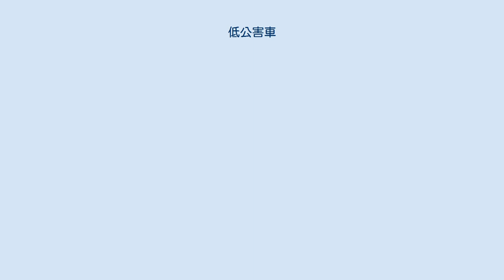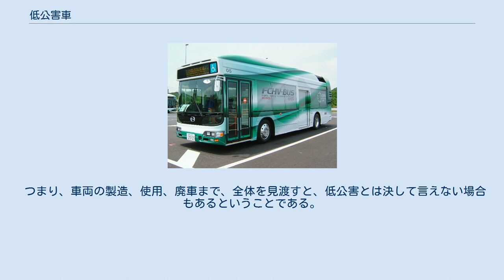低公害車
低公害車（ていこうがいしゃ）は、大気汚染物質（窒素酸化物および一酸化炭素・二酸化炭素など）の排出が少なく、自然環境への負荷が少ない自動車。
通称はエコカー (eco car) 。
 2020年現在、電気自動車、ハイブリッド自動車・プラグインハイブリッド自動車、天然ガス自動車、水素自動車、燃料電池自動車、クリーンディーゼル自動車などが実用段階にあり、そのほかメタノール自動車などもある。
 日本では、低公害車の認定を受けた自動車は税制面で優遇されるなどの特典が設けられている。
 日本では、環境省・国土交通省・経済産業省の3省庁において「低公害車」という場合には、狭義には電気自動車、メタノール自動車、圧縮天然ガス (CNG) 自動車、圧縮空気車及びハイブリッド自動車のうち、圧縮空気車を除く4種類を指す。
基本的に低公害性能のほか、石油代替性（代替燃料、新エネルギー、再生可能エネルギー）が要求されている。
 また日本政府の「低公害車普及計画」では、これらに加え「低排出ガス認定かつ低燃費車」を含め、クリーンエネルギー自動車という概念ではLPG車のうちトラックなど貨物車とバス・特種自動車を加え「ディーゼル代替LPG車」が加わり、低排出ガスのガソリン車は除外されている。
また「非化石エネルギーの開発及び導入の促進に関する法律」により、すでに数十台しかないメタノール車がいまだに「低公害車4兄弟」の1つとされている一方で、CNG車と排出ガス性能でほとんど差のないLPG車が除外されていたり、燃料電池自動車が低公害車とはされていない。
また既存のガソリン・軽油の液体燃料を使用する車両のうち、排出ガス性能で低公害車としたため、概念が整理されていない。
 日本以外では、代替燃料車として電気、メタノール等のアルコール系、天然ガス・LPガス・水素・DMEのガス系が上げられ、低排出ガス性能については「燃料を問わず一定のレベルをクリア」することが主流である。
 経済対策と環境対策のために、低公害車の普及を促進させるべく、低公害車の購入について補助を行う国が増えている。
 日本でもバブル景気の崩壊以降は新車販売台数が落ちる一方であり、各自動車メーカーの国内での業績も悪化する一方であった。
また近年の環境保護への意識の高まりもあり、温室効果ガスや有害物質の排出量抑制や、有限エネルギーの省エネ性が求められるようになった。
そこで政府は経済対策のために、環境対策と絡み合わせて様々な補助制度を展開し、買い替えによる各種優遇制度を打ち出している。
 低排出ガス車のうち、特に排出ガスの低公害性が高い車両 (car) を超低公害車という場合がある。
超低公害の輸送機器 (vehicle) を総称して ULEV (ultralow-emission vehicle) という。
また、無公害車に近いレベルの車両を極超低公害車という場合もある。
極超低公害の輸送機器を総称して SULEV (Super ultralow-emission vehicle) という。
 電気自動車など排出ガスがゼロである車両をゼロエミッション車（無公害車・ZEV）という。
 低公害車、あるいは無公害車の「低公害」「無公害」とは、その車両が走行する周囲の限定的な環境に対しての「低公害・無公害」を指している。
低公害車や無公害車でも、新しく製造する過程や、廃棄（廃車）する過程において、やはり温室効果ガスや大気汚染物質が排出される。
 また、使用環境と車両特性がマッチしていない場合も低公害性能が発揮できない場合もありうる。
例えばハイブリッドカーは低速でモーター、高速でエンジンを使用する特性上、市街地を走る路線バスやタクシーのように低速走行かつ加減速が多い走行環境でその特性が発揮される。
だが主に高速道路を走行する高速バスや観光バスでも、環境性能を重視して高原地帯の観光地などでハイブリッドバスが採用される場合もある（例として栃木県やアルピコ交通の日野HIMRなど）。
 つまり、車両の製造、使用、廃車まで、全体を見渡すと、低公害とは決して言えない場合もあるということである。